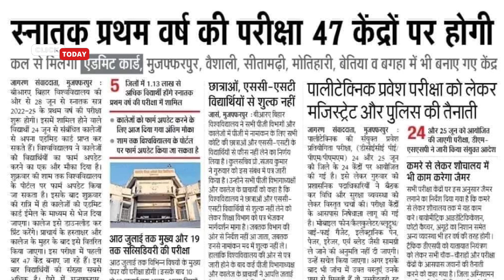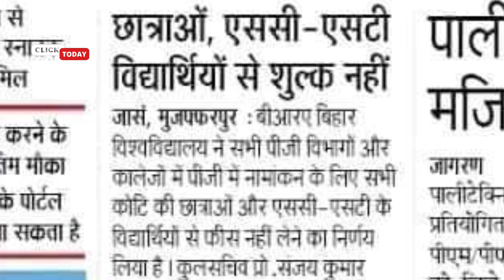brabu part 1 exam admit card, exam centre 2022-25, brabu pg admission 2023, brabu latest news today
BRABU PART-3 RESULT BA B.SC B.COM